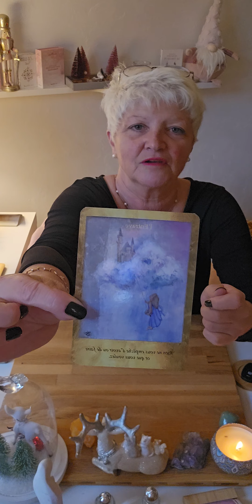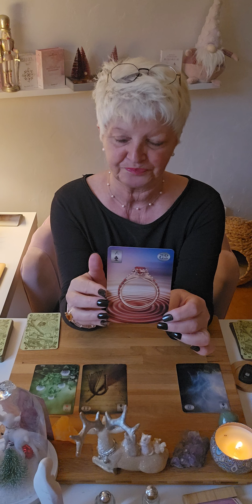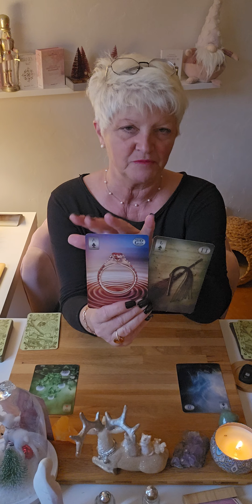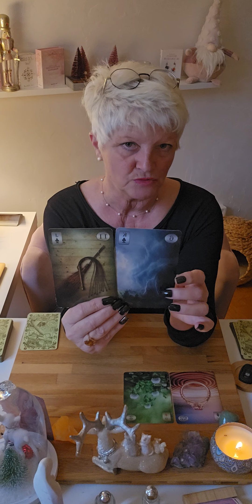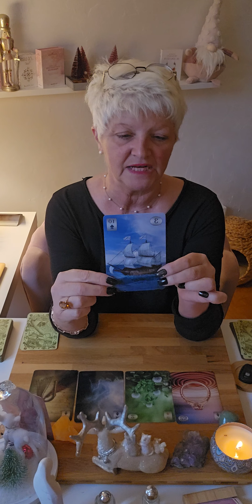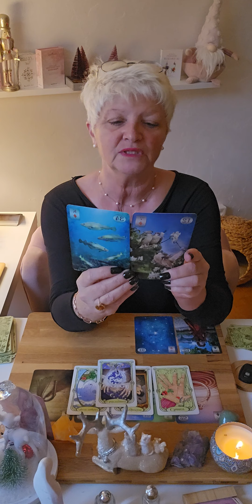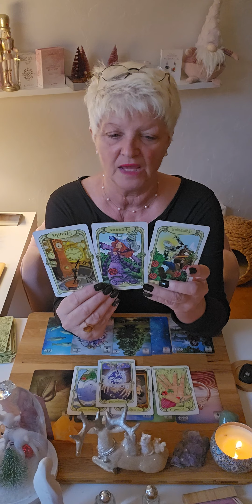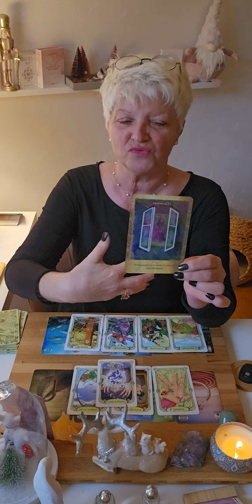balance ♎️ décembre 2023.. vous finaliser un projet qui vous tient à cœur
Voici les guidances générales du mois de décembre 2023.. 🔮

Je propose 3 types de consultations :

    -  Générale
    - Domaine : pro; sentimentale; financier; santé ; etc
    - Question

Chaleureusement 🙏
Filly